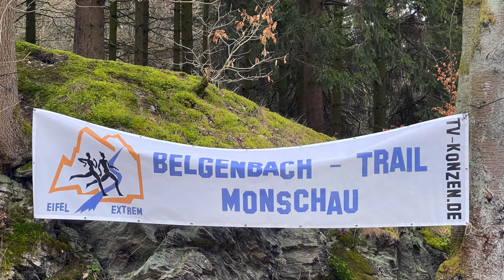9. Belgenbach Trail 2023 - 05.03.2023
Trail-Running beim 9. Belgenbach Trail 2023 am 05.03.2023 in Konzen, veranstaltet vom TV Konzen. Viel Matsch, viele Steigungen und viel Spaß!

Musik von mixkit.co